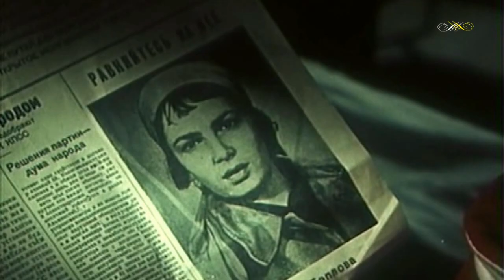Комсомольская песня / Комсомольцы-добровольцы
к/ф Добровольцы (1958)
Слова: Евгений Долматовский
Исполняют: Евгений  Кибкало,  Марк Решетин
Запись 1961 г. Матричный № Д-8427

Хорошо над Москвою-рекой
Услыхать соловья на рассвете.
Только нам по душе непокой -,
Мы сурового времени дети.

Припев:
Комсомольцы-добровольцы,
Мы сильны нашей верною дружбой.
Сквозь огонь мы пойдём, если нужно
Открывать молодые пути!
Комсомольцы-добровольцы,
Надо верить, любить беззаветно,
Видеть солнце порой предрассветной -
Только так можно счастье найти!

Поднимайся в небесную высь,
Опускайся в глубины земные.
Очень вовремя мы родились,
Где б мы ни были - с нами Россия!

Припев.

Лучше нету дороги такой:
Всё, что есть, испытаем на свете,
Чтобы дома над нашей рекой